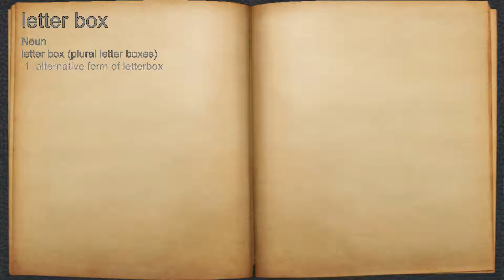What does letter box mean?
A spoken definition of letter box.

Intro Sound:
Typewriter - Tamskp